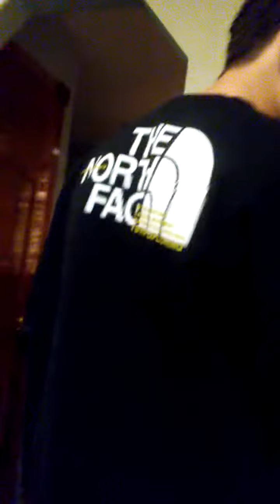Christmas With Daniel Part 1